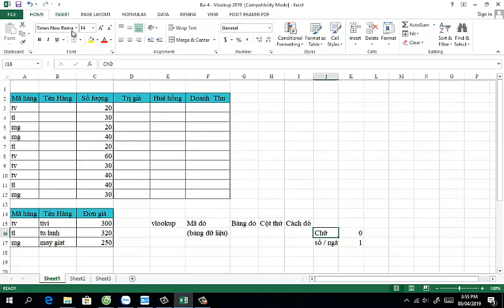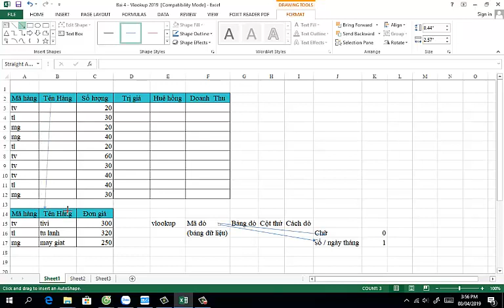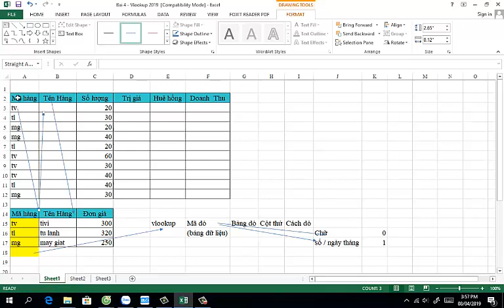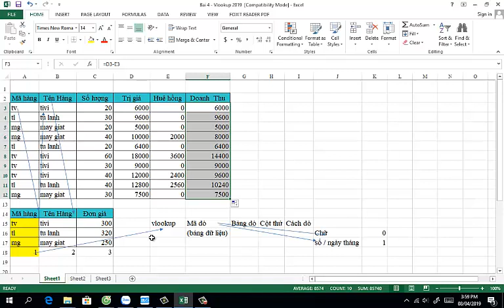Kỹ năng cơ bản: Bài Excel 04